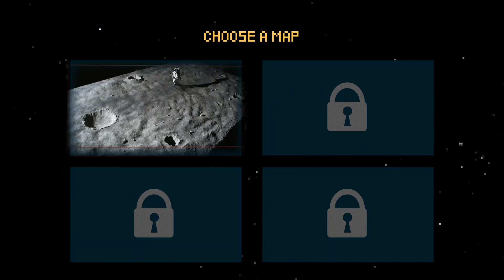SEGA - Making of Humankind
Découvrez le making of de notre film complètement lunaire pour le dernier jeu de SEGA : Humankind.